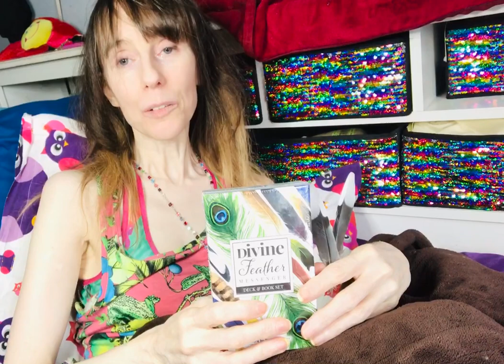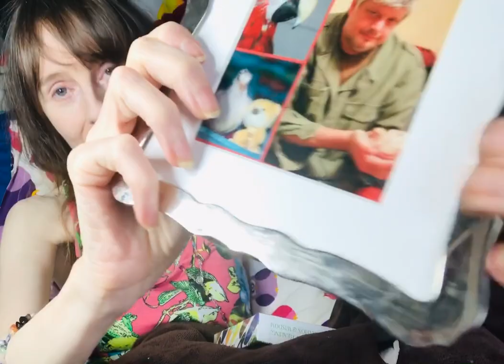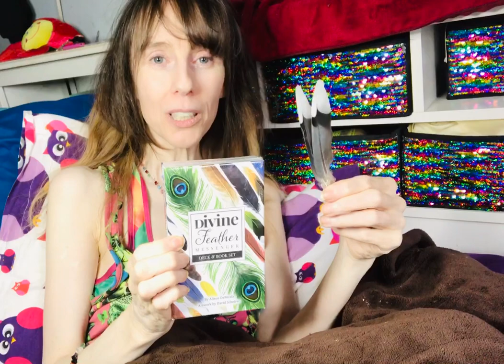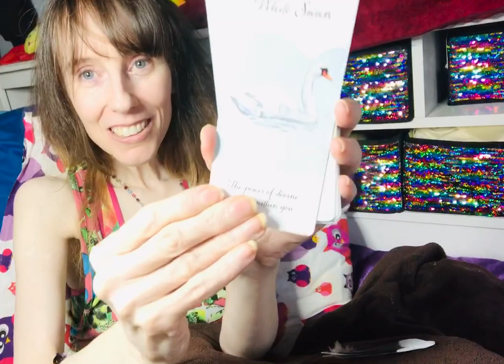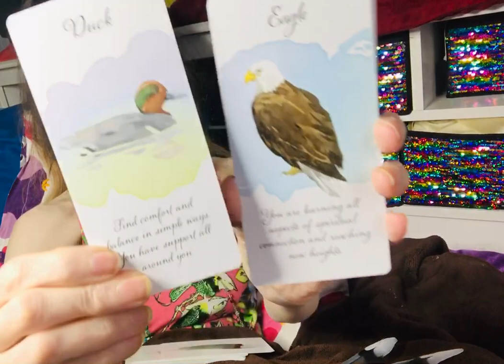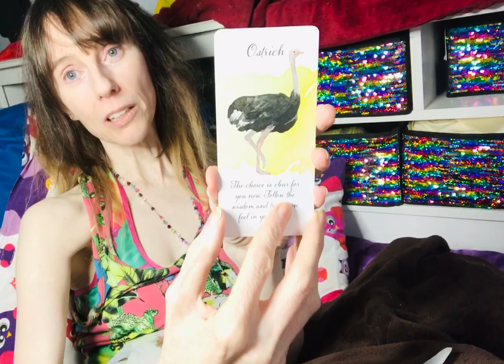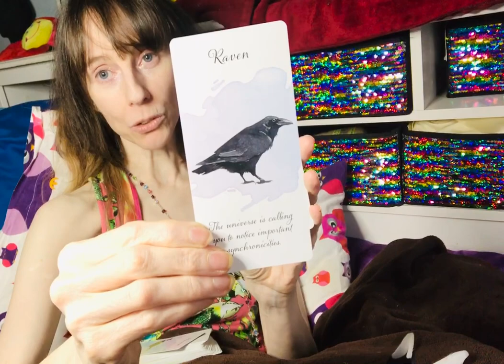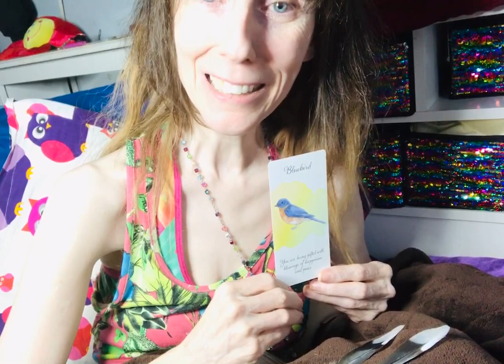Unboxing Divine Feather & Messenger in 💕Memory Of The Love Of My Life💕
Welcome to our💕 Celebration of Life💕 on the 3rd year anniversary of my partner’s ‘😇birthdate into Heaven’ 😇I never would of had the strength to do rigs without the love of my “Birdies”, aka our “subscribers”. Thank you for proving their is true strength in vulnerability.  ✅I am feeling washed clean with hope, and gratitude and your love. We have the most loving, beautiful and accepting and healing community on Youtube thanks to our subscribers. Love & Light, Gazelle❤️🦌🐣🦢🦩🐾⭐️🎈